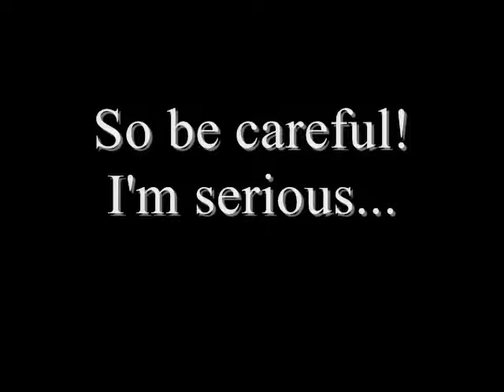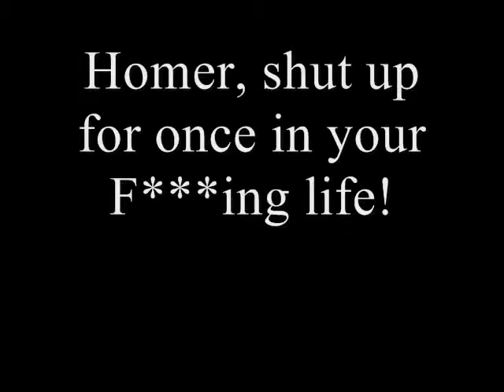Don't Piss Tails Off!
Don't mess with Tails!!